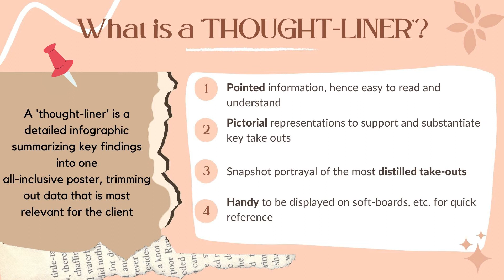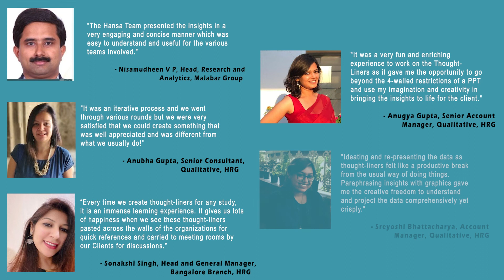GKA2021130006 - Hansa Research and Malabar Gold and Diamonds - The Most Effective Story-Teller Award